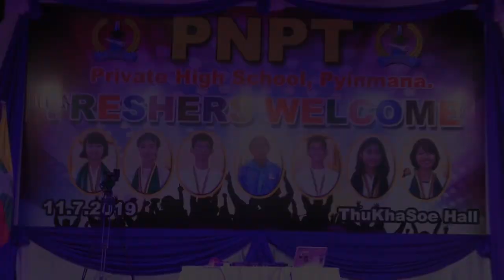ပညာပန္းတိုင္မွာေဖ်ည္ေျဖေနတဲ့ခ်ယ္ရီသင္း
💙𝐇𝐞𝐥𝐥𝐨 𝐄𝐯𝐞𝐫𝐲𝐨𝐧𝐞💙

💗လိုအင္ဆႏၵဟူသမွ် ျပည့္ဝၾကပါေစဗ်ာ💗

𝐀𝐓_𝐈𝐓_𝐒𝐇𝐀𝐑𝐈𝐍𝐆_𝐂𝐄𝐍𝐓𝐑𝐄_𝐌𝐘𝐀𝐍𝐌𝐀𝐑 🇲🇲
ခ်ယ္ရီသင္း ႏႈတ္ဆက္ဆုေတာင္းစကား